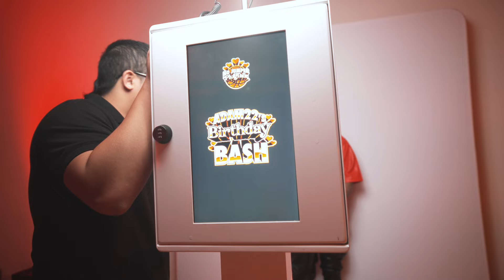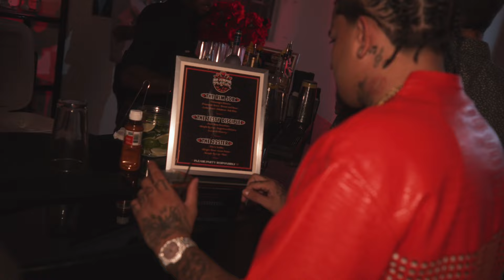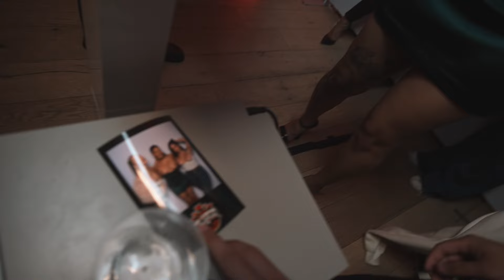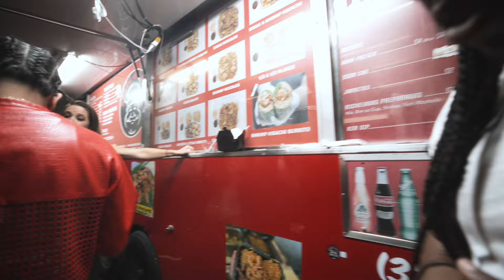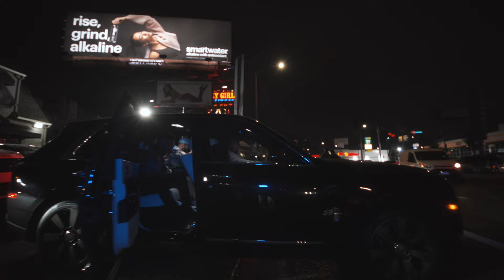SKINNYFROMTHE9 GOES TO ADAM 22 BIRTHDAY BASH...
PRE SAVE "NO MORE FAVORS" -

THANKYOU TO @Wyiproductions